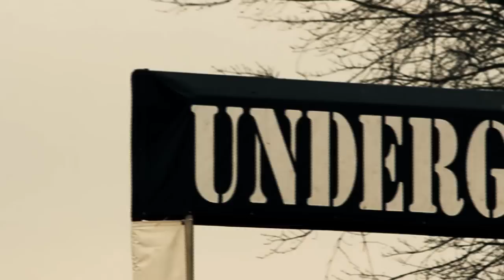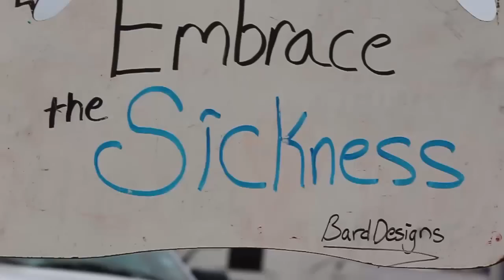RoadToLorettas - Underground MX - Loretta Lynn Area Qualifier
Underground MX yeah? The weekend was incredible, the weather a little strange. Sunny, rainy, dry & muddy is all we can say about this two day race weekend. The track was amazing, the racing was sick, and here it all is. Stay Motivated.
The Road To Loretta's - UGMX Edition.

-Video was private until uploaded on 3/23/13 -